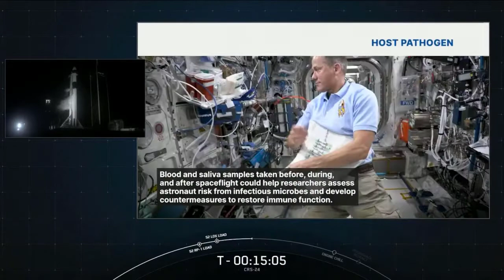স্পেসএক্স এর 24তম চুক্তিবদ্ধ কার্গো পুনঃসাপ্লাই মিশন মহাকাশ স্টেশনে 6,500 পাউন্ডের বেশি মাল সরবরাহ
SpaceX is targeting Tuesday, December 21 for Falcon 9’s launch of its 24th Commercial Resupply Services (CRS-24) mission to the International Space Station. Liftoff is targeted for 5:06 a.m. EST, or 10:06 UTC, from historic Launch Complex 39A (LC-39A) at Kennedy Space Center in Florida. A backup launch opportunity is available on Wednesday, December 22 at 4:43 a.m. EST, or 9:43 UTC.

Following stage separation, Falcon 9’s first stage will land on the Just Read the Instructions droneship in the Atlantic Ocean.

The Dragon supporting this mission previously supported CRS-22. Approximately twelve minutes after liftoff, Dragon will separate from Falcon 9’s second stage and autonomously dock to the space station on Wednesday, December 22 at approximately 4:38 a.m. EST, 9:38 UTC.

A live webcast of this mission will begin about 15 minutes prior to liftoff.

To do that,  we have worked around the world -- and off it -- for more than 50 years, searching for answers to fundamental questions about our place in the universe. We're exploring space and discovering Earth. Join us for this exciting and important journey.
Two other eruptions blew off the Sun from this active region: an eruption of solar material called a coronal mass ejection and an invisible swarm of solar energetic particles. These are high-energy charged particles accelerated by solar eruptions.